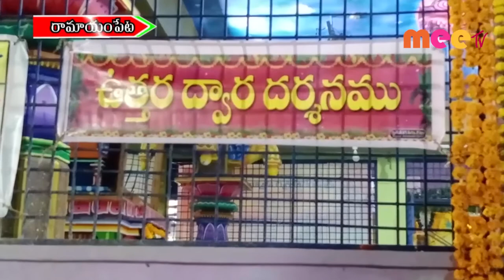వైకుంఠ ఏకాదశిని (all) //25.12.2020//MEE TV NEWS//